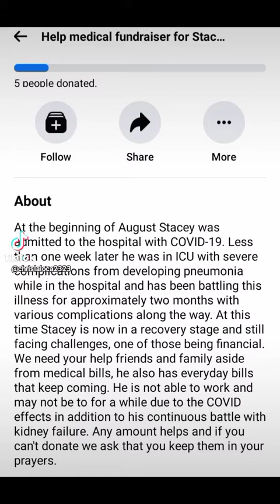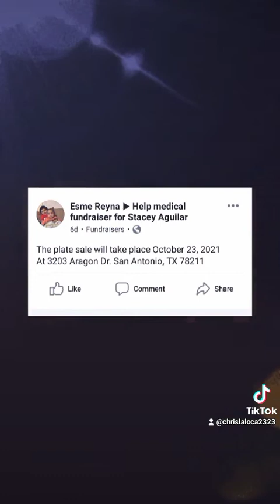Benefit Plate Sale 🍽 October 23rd, 2021 3pm til 7pm